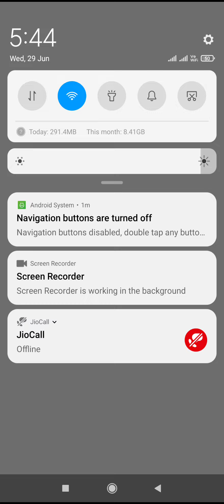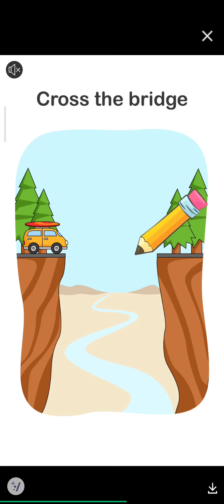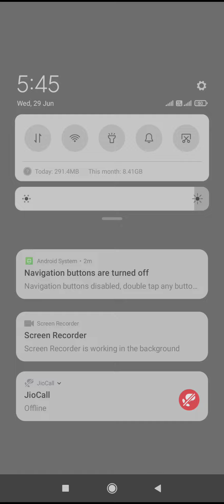playing bottle Flip